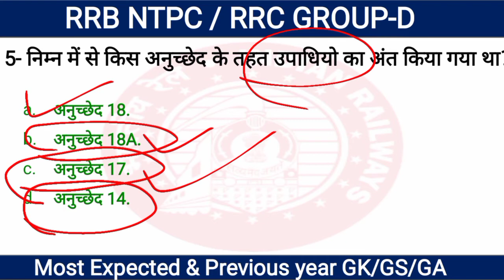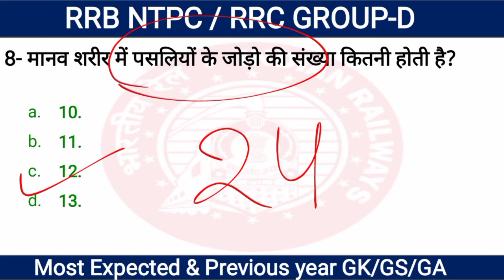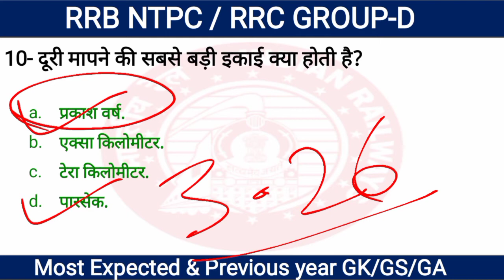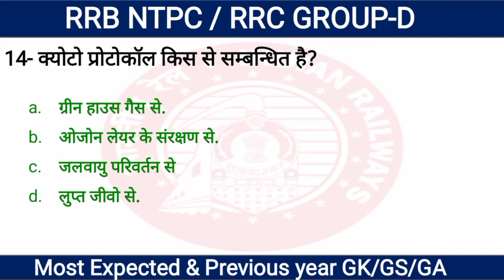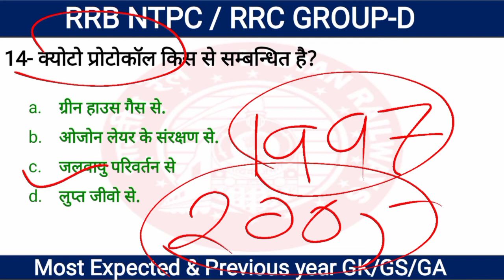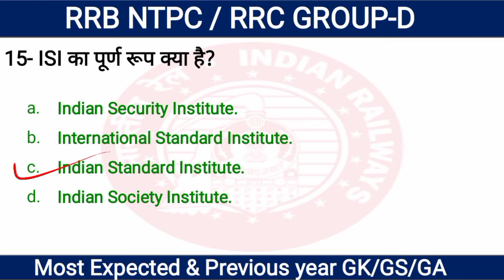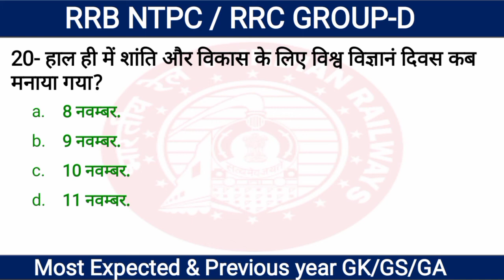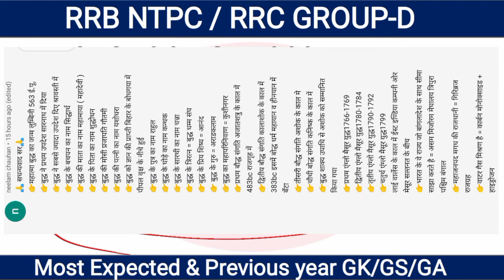GK TOP 20 PREVIOUS YEAR QUESTIONS PRACTICE SET 47